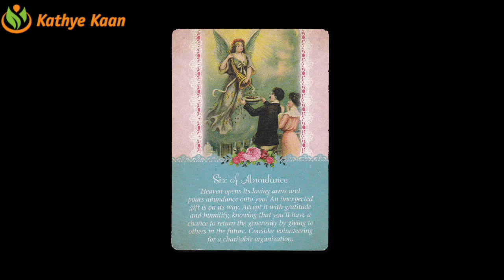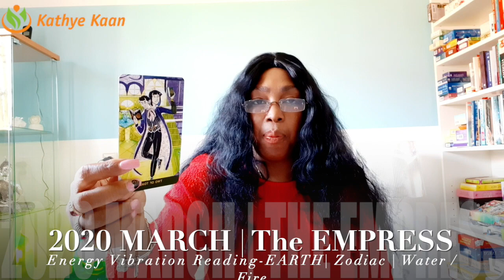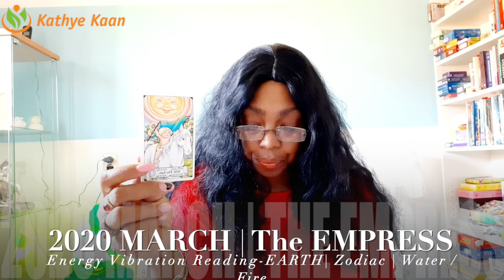LEO MARCH 2020 TAROT READING 💝💫YOUR BURDEN IS GOING TO BE OVER💖 🙏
Kathye